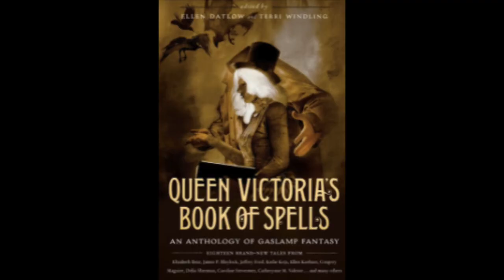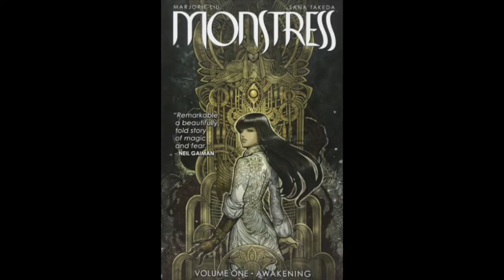What Is Gaslamp Fantasy & Gaslamp Horror? 🏮👻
What is gaslamp fantasy & gaslamp horror? I often say this is my favourite subgenre, but what exactly is it? In this video, I explain all.
Books Mentioned:
Dracula by Bram Stoker
The Silent Companions by Laura Purcell
The Woman In Black by Susan Hill
From Hell by Alan Moore
Monstress by Marjorie Liu
Queen Victoria's Book of Spells (anthology)
Genius Girl by Kaja & Phil Foglio